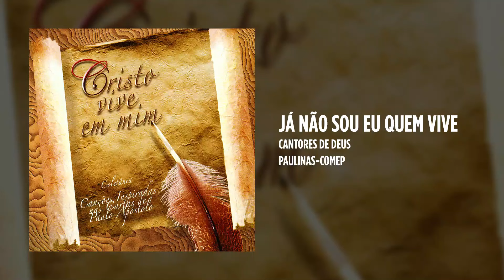Cantores de Deus - Já não sou eu quem vive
O álbum "Cristo vive em mim” está disponível nas plataformas digitais